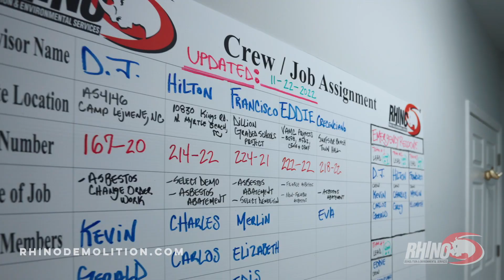Rhino Demo Brand Message